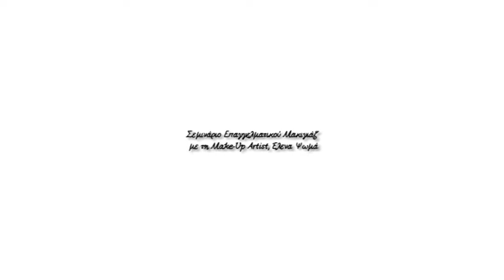ΙΕΚ ΟΜΗΡΟΣ: Σεμινάριο Επαγγελματικού Μακιγιάζ με την Έλενα Ψωμά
Μυστικά και tips για επιτυχημένο επαγγελματικό μακιγιάζ παρουσίασε η make-up artist των stars, Έλενα Ψωμά, στους σπουδαστές Αισθητικής του ΙΕΚ ΟΜΗΡΟΣ. Στα άρτια εξοπλισμένα εργαστήρια η καταξιωμένη επαγγελματίας στο χώρο της ομορφιάς αποκάλυψε όλα τα μυστικά για ένα επιτυχημένο επαγγελματικό μακιγιάζ δίνοντας συμβουλές και tips στους μελλοντικούς επαγγελματίες make -up artists.